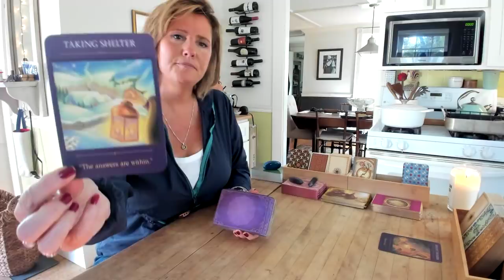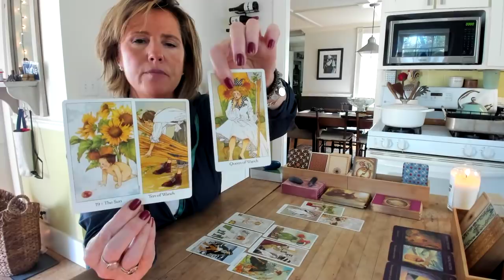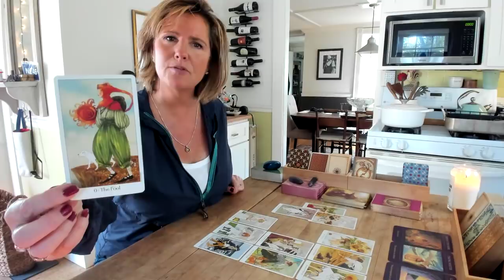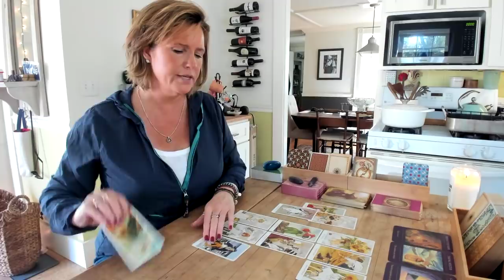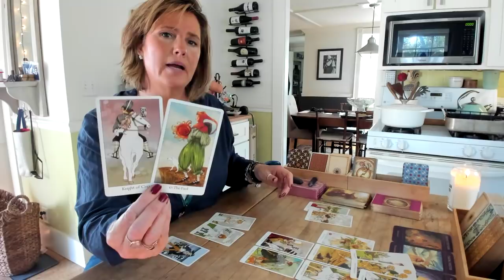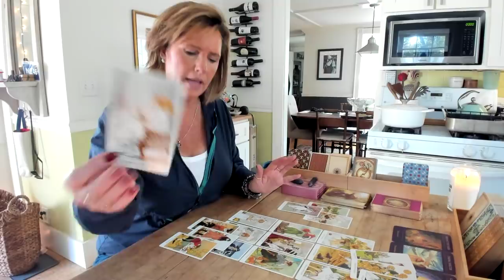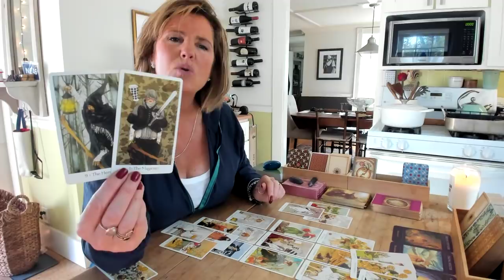CAPRICORN TAURUS VIRGO Damsel in Distress *Tarot Reading* Oct 9-11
CAPRICORN TAURUS VIRGO Damsel in Distress *Tarot Reading*